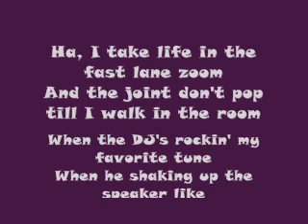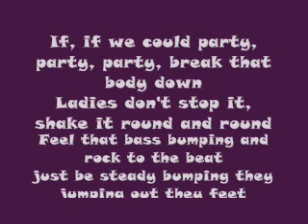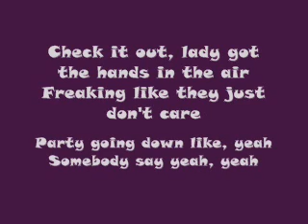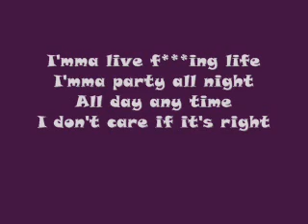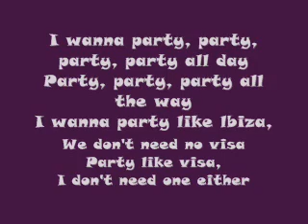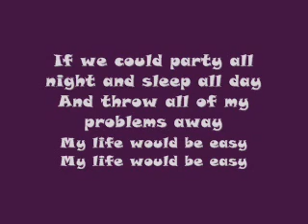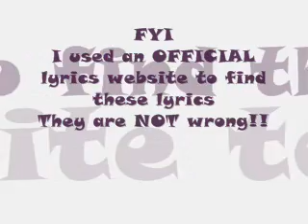Party All The Time Lyrics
Awesome Video!!